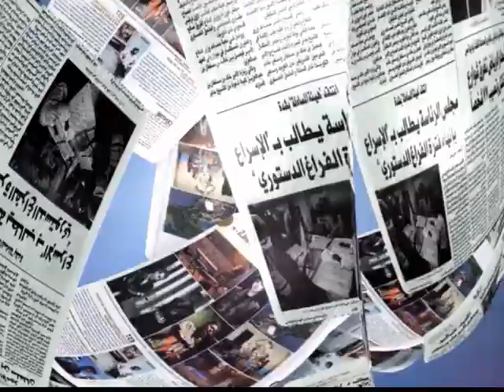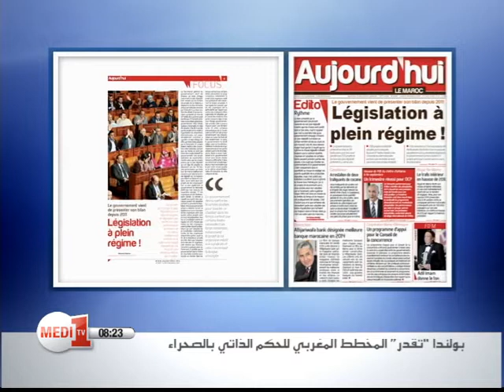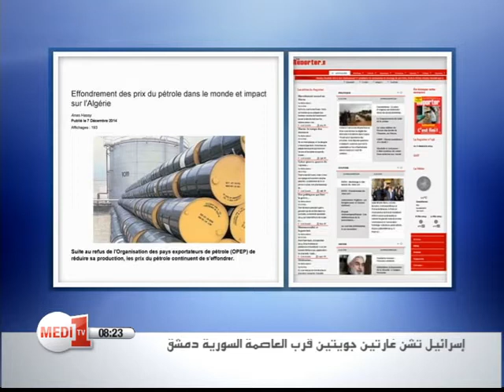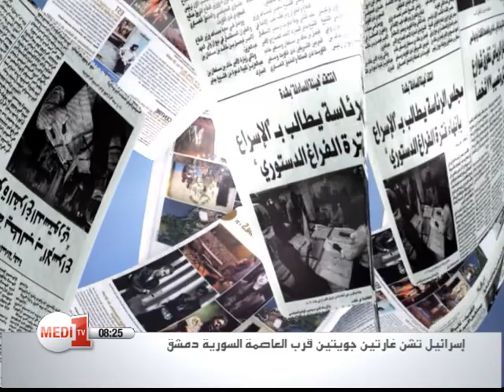La revue de presse de Medi1TV- Lundi 08 Décembre 2014